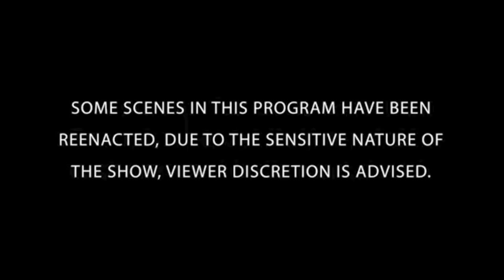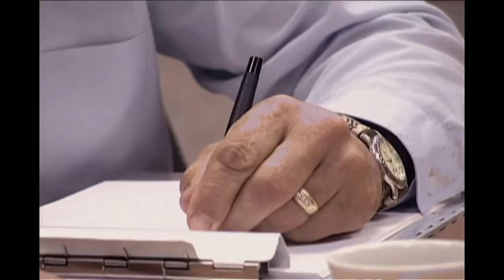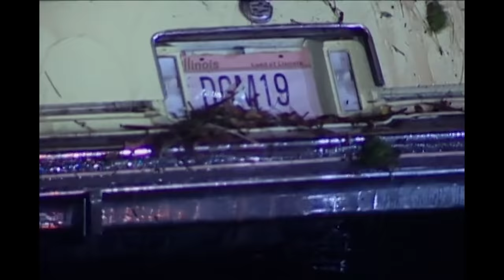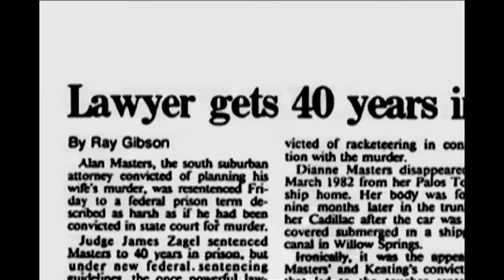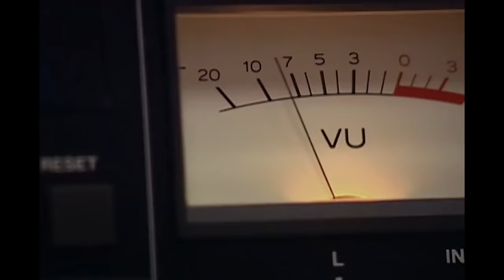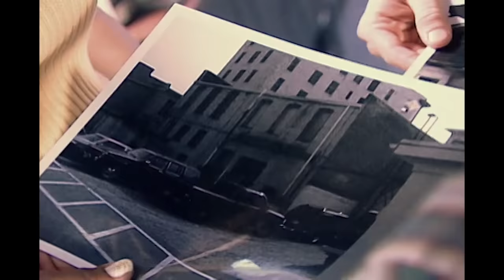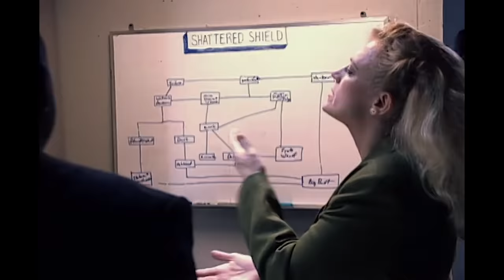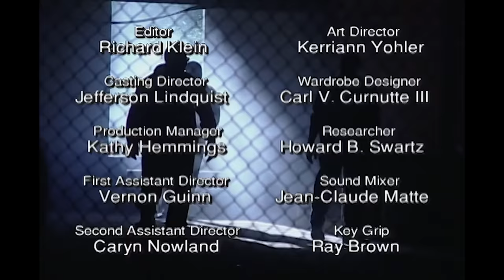Top 2 Corrupt Officer Investigations | DOUBLE EPISODE | The FBI Files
00:00 - Shattered shield [S2 EP8]
50:05 - Master plan [S2 EP12]